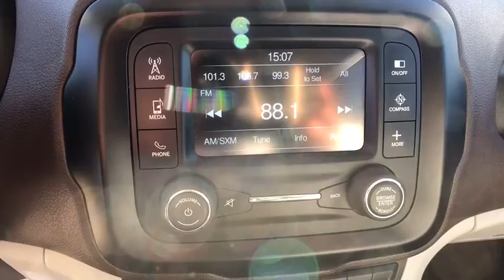2015 Jeep Renegade Fort Collins, Greeley, CO, Laramie, Casper, WY 90169A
Glacier Metallic Used 2015 Jeep Renegade available in Cheyenne, Wyoming at Cowboy Chrysler Dodge Jeep Ram, Servicing the Fort Collins, Greeley, CO, Laramie, Casper, WY area.

TRANSMISSION: 9-SPEED 948TE AUTOMATIC  -inc: Vinyl Shift Knob,WHEELS: 17 X 7.0 ALUMINUM,QUICK ORDER PACKAGE 27J  -inc: Engine: 2.4L I4 MultiAir  Transmission: 9-Speed 948TE Automatic,GLACIER METALLIC,SKI GRAY/BARK BROWN  CLOTH LOW-BACK BUCKET SEATS,TIRES: P215/60R17 BSW AS TOURING,ENGINE: 2.4L I4 MULTIAIR  -inc: 3.734 Axle Ratio  Wheels: 17 x 7.0 Aluminum  Engine Oil Cooler  Tires: P215/60R17 BSW AS Touring,3.734 AXLE RATIO,Turbocharged,Four Wheel Drive,Power Steering,ABS,4-Wheel Disc Brakes,Brake Assist,Aluminum Wheels,Tires - Front All-Season,Tires - Rear All-Season,Heated Mirrors,Power Mirror(s),Rear Defrost,Intermittent Wipers,Variable Speed Intermittent Wipers,Privacy Glass,Rear Spoiler,Power Door Locks,Daytime Running Lights,Automatic Headlights,Fog Lamps,AM/FM Stereo,Satellite Radio,MP3 Player,Bluetooth Connection,Auxiliary Audio Input,Steering Wheel Audio Controls,Pass-Through Rear Seat,Rear Bench Seat,Adjustable Steering Wheel,Trip Computer,Power Windows,Leather Steering Wheel,Keyless Entry,Cruise Control,A/C,Cloth Seats,Bucket Seats,Driver Vanity Mirror,Passenger Vanity Mirror,Driver Illuminated Vanity Mirror,Passenger Illuminated Visor Mirror,Engine Immobilizer,Traction Control,Stability Control,Front Side Air Bag,Tire Pressure Monitor,Driver Air Bag,Passenger Air Bag,Front Head Air Bag,Rear Head Air Bag,Passenger Air Bag Sensor,Knee Air Bag,Child Safety Locks,Back-Up Camera